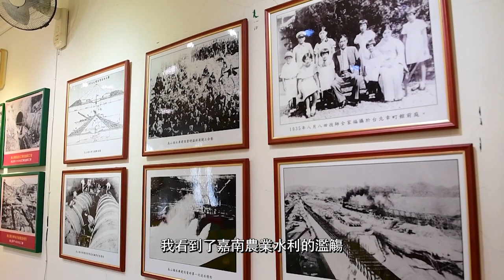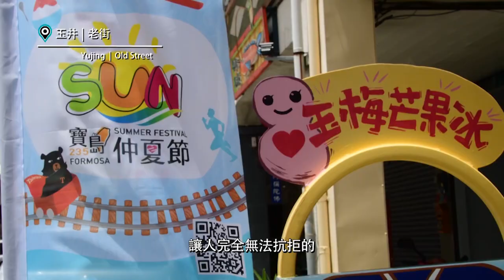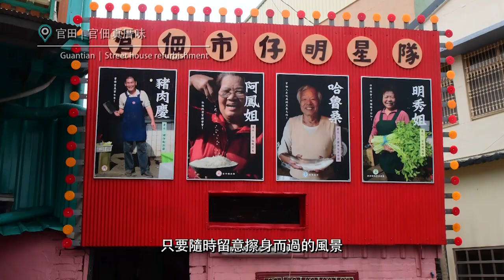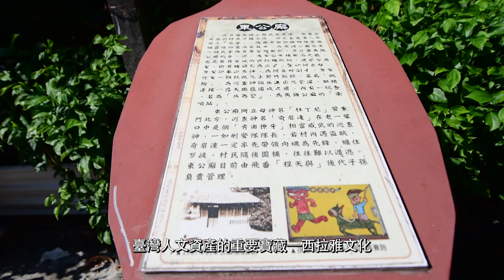西拉雅國家風景區簡介影片台語版